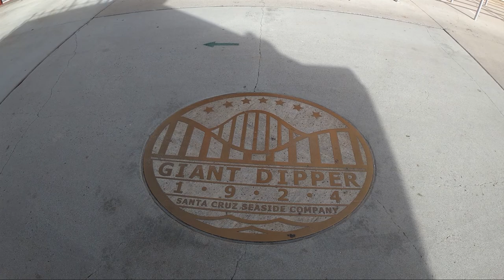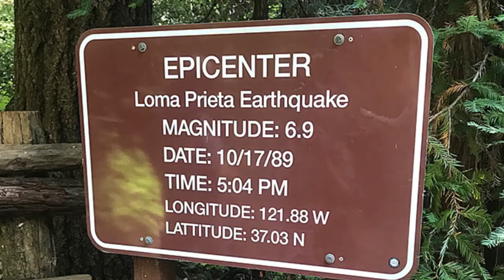California Earthquake 😲 Plus Santa Cruz/San Francisco - RV Living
Hi Y'all, Jeff and Nema here!!!  In this video we try and explore Santa Cruz and San Francisco.  It's really hard with Covid to do anything these days but it's still fun getting out and seeing places that we have only seen in pictures.  We couldn't believe now dead San Francisco was.  The highlight of our day in San Francisco was driving over the Golden Gate Bridge.  Bucket List ✅ We try and find water in California at the Uvas Canyon County Park and the epicenter for the 1989 California earthquake.

🎥 Equipment:
GoPro Hero 8
GoPro Hero 7
Canon M50
GoPro Gimbal
G6 Max Gimbal
DJI Mavic Air

Products we 😍 :
RV Flag
Cheese Board
Travel Coffee Press
Beach Wood Sunglasses

🧽🧹 supplies:
Chemical Guys
303 UV Protection
303 Touchless Sealant